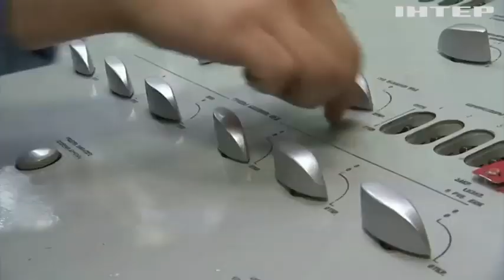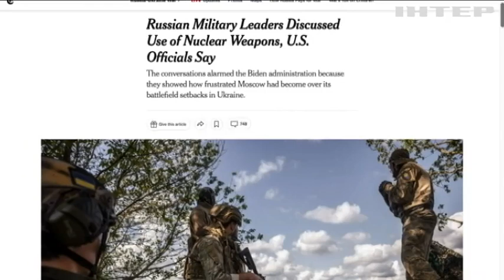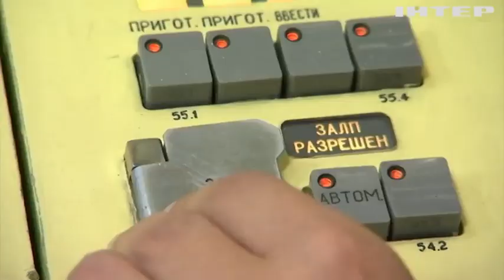Чергова порція шантажу: в рф обговорювали застосування тактичної ядерної зброї проти України